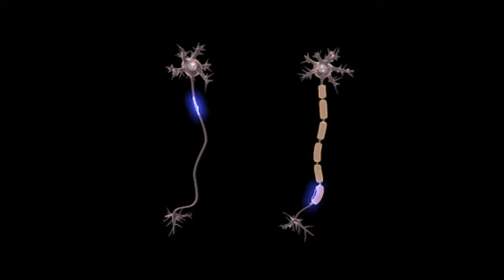Halley Seidel Special Mix on dpstation (Russia)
out soon !
Friday, 28
20.00 (Msk)
Halley Seidel